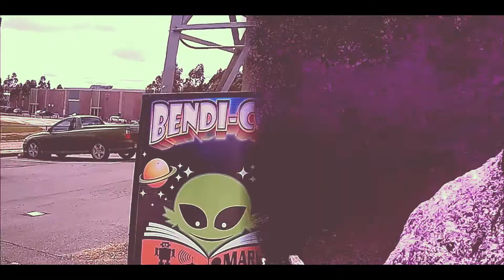AMBIOJESTER ,,MILLION DOLLAR POP SONG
NON POPULAR POP SONG ,,NIPPLE CRIPPLE WHISTLE MIX